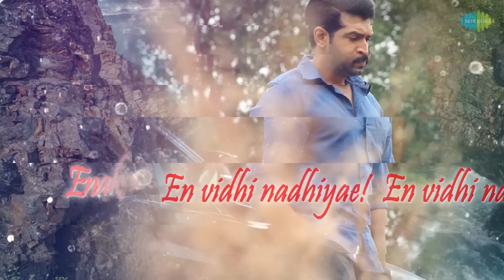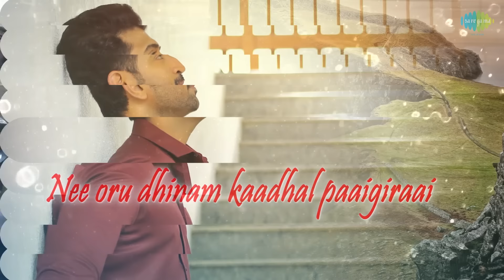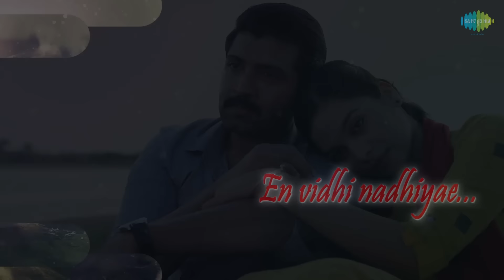Vidhi Nadhiyae | Lyrical | Thadam | Arun Vijay | Magizh Thirumeni | Madhan Karky | Arun Raj |Revanth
Here is the super soft melody "Vidhi Nadhiyae" lyrical video from the Tamil movie "Thadam". Music composed by Arun Raj. Lyrics by Madhan Karky & Eknath.

Thadam (தடம்): It is an Investigative thriller based on a real-life incident directed by MagizhThirumeni. Featuring Arun Vijay, Tanya Hope, Smruthi Venkat, Yogi Babu, Sonia Aggarwal and Vidya Pradeep in pivotal roles.

 Song : Vidhi Nadhiyae
Album : Thadam
Singer : Revanth
Lyricist : Madhan Karky

Musicians Credits ::

Music Composed, Arranged & Produced by Arun Raj
Mixing - Ramji Soma
Flute - Adithya
Sarangi - Shekar Kapoor
Guitars - James Roadway
Bass - Sean Willington
Nadaswaram - Thyagarajan Manohar
Additional Arrangements - Scott clausen
Percussion - Kumar Raja
Rhythm Arrangement - Arun Raj
Sound engineer - Bala Murugan
Dance Master - Dinesh

Movie Crew::

Star Cast : Arun Vijay, Tanya Hope, Yogi Babu, Smruthi Venkat, Vidya Pradeep
Director : Magizh Thirumeni
DOP : Gopinath
Editor : Srikanth N.B.
Art Direction : A.Amaran
Audiography : T Udhayakumar
Sound Design : Suren & Alagiakoothan
Action Choreography : Stunt Silva & Anbariv
Production Control : R.P.Balagopi & E.Elangovan
VFX : Prasad
Lyricist - Madhan Karky
Pro : Nikil
Publicity Designs : Sasi & Sasi
Stills : Ajay Ramesh
Producer : Inder Kumar
Production Banner : Redhan - The Cinema People

♪ Hear it now on your favorite OTT stores ♪

Amazon Music